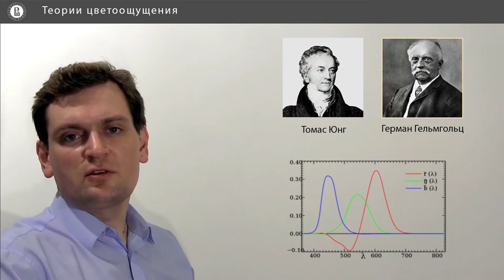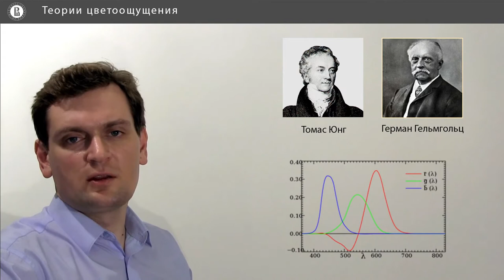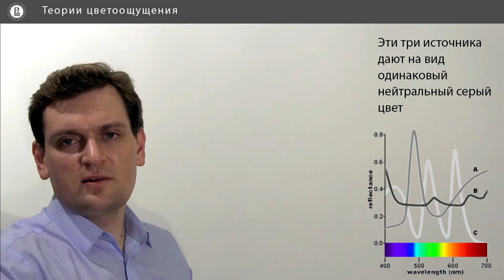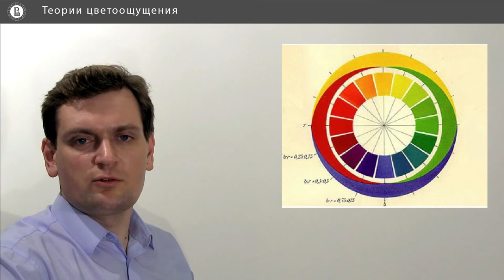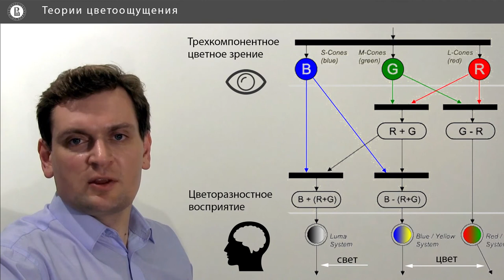Компьютерная графика: основы - 21 урок. Цветовосприятие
Автор: Денис Королев, Anastasia Gorokhova-Alekseeva, Алиса Кольбе

Задание для закрепления:

Оппонентная теория называется так, потому что:

Выберите один вариант из списка:

* Описывает оппонентные пары цветов, дающих вместе нейтральный оттенок (серый).

* Она оппонирует (противопоставляется) появившейся ранее трехкомпонентной теории Юнга-Гельмгольца.

* Описывает цветовосприятие цветами, которые находятся на противоположных сторонах цветового круга, что геометрически образует две противоположности.